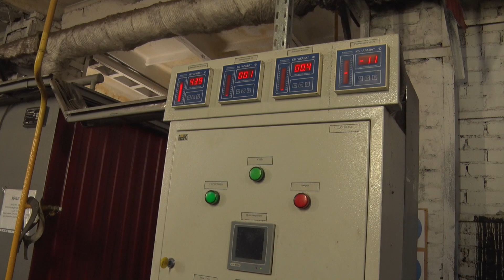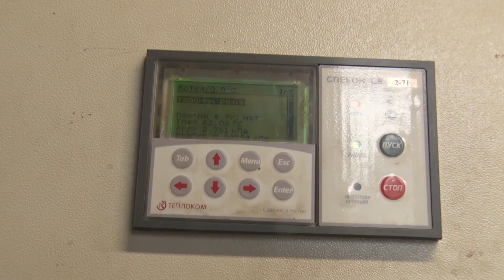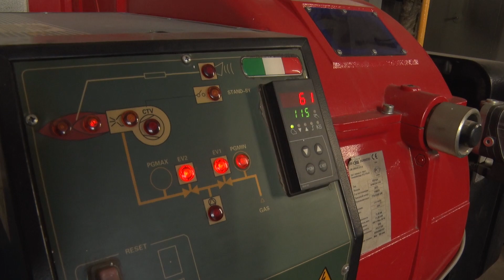2022/09 – Начался отопительный сезон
Отопительный сезон в Угличском районе в этом году стартовал 8 сентября. Распоряжение включить отопление поступило от Главы региона Михаила Евраева. Это связано с резким похолоданием и перспективой дальнейшего понижения температуры. Глава района Анатолий Курицин проверил работу котельных, отапливающих город, которые находятся в ведении АО «Малая комплексная энергетика».